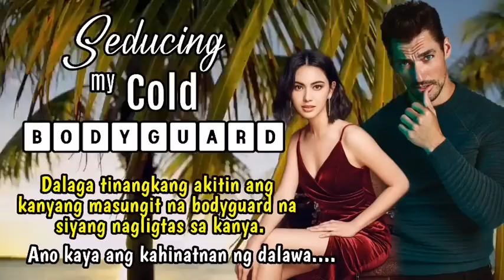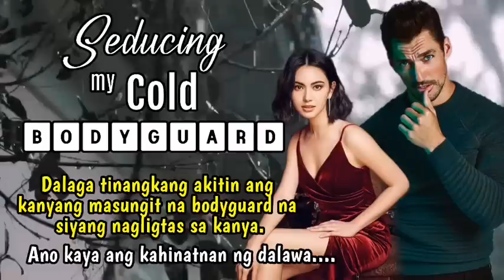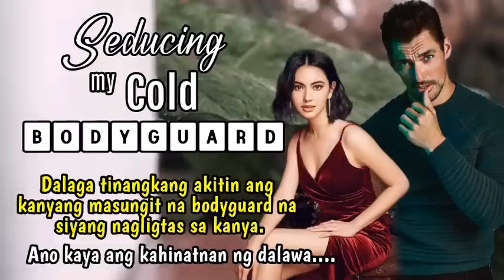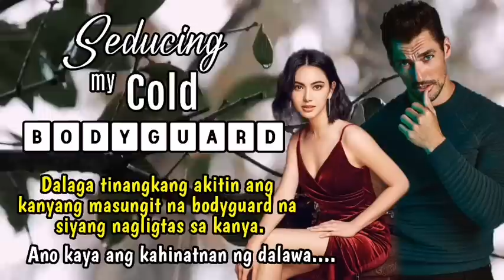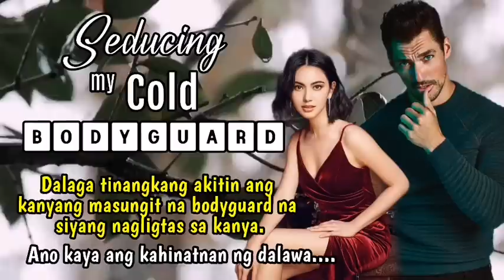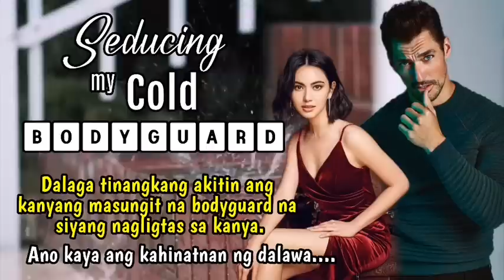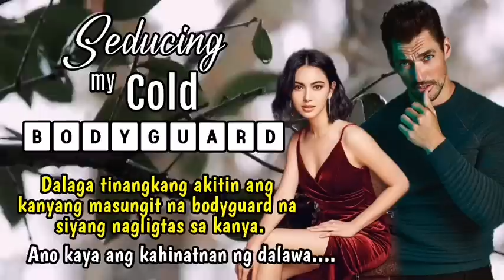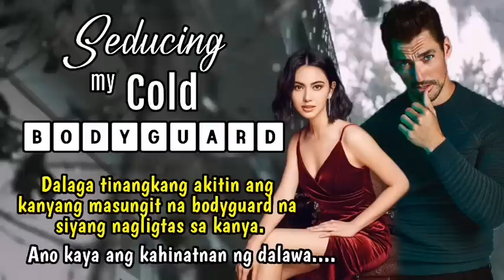PART 11: SEDUCING MY COLD BODYGUARD